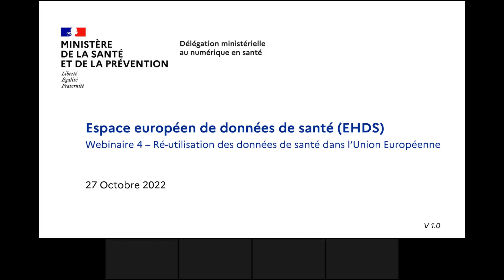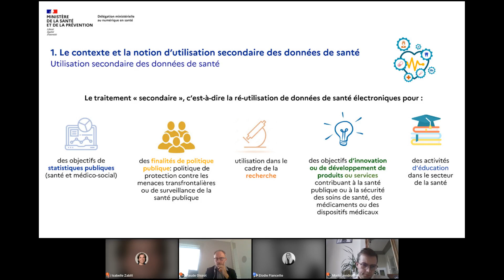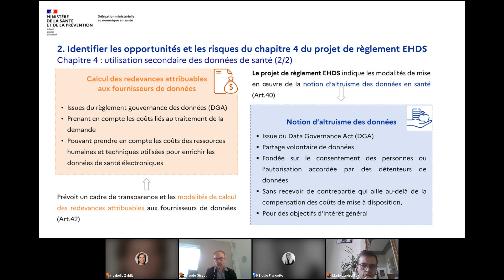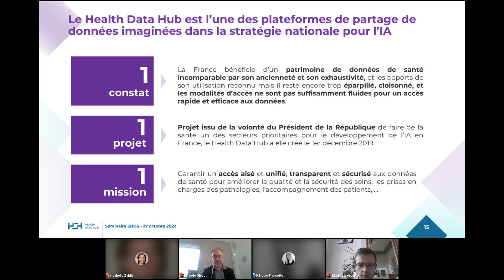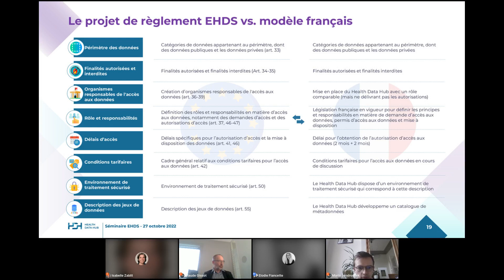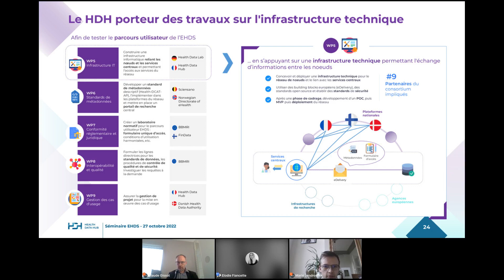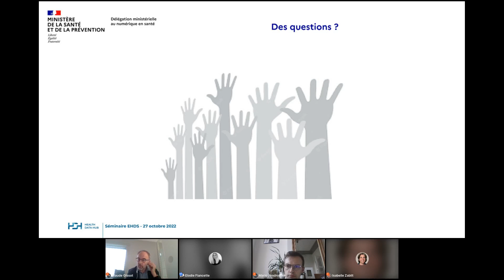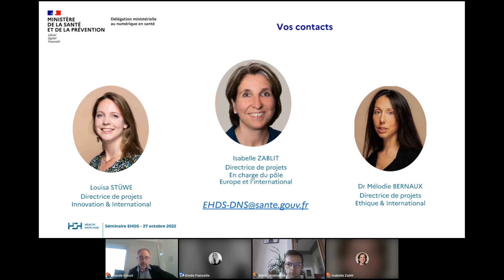[webinaire] Espace européen des données de santé - Réutilisation des données de santé en UE - 27/10